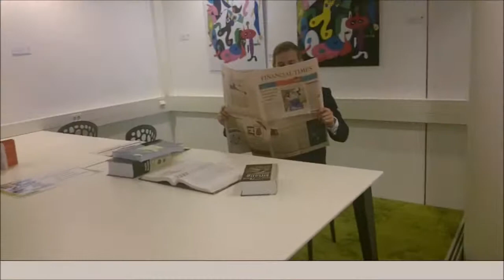Amsterdam University of Applied Science - Intro